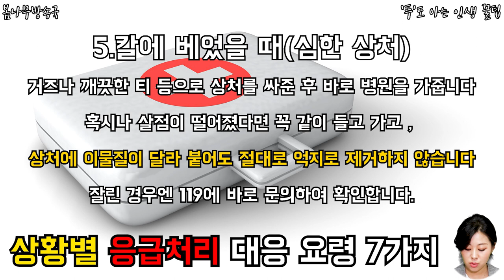상황별 응급처치 대응 요령 7가지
갑자기 생긴일들 어떻게 대처해야 할까?